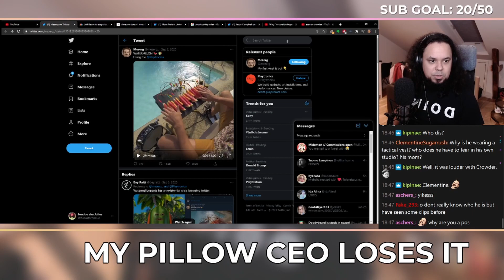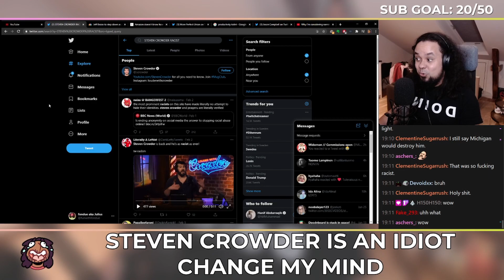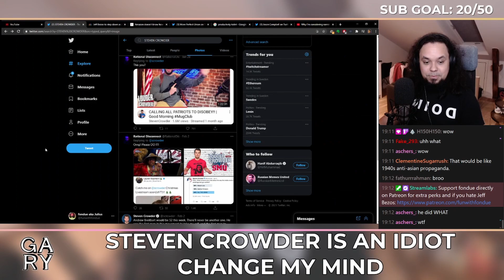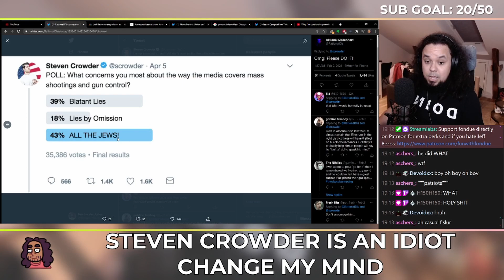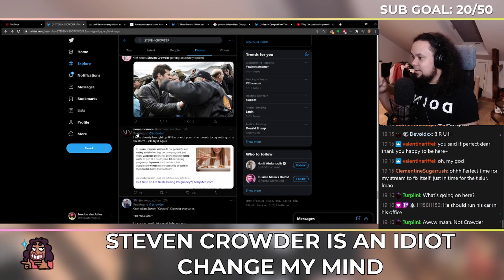Crowder wants to get into POLITICS?! - Maybe he shouldn't...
Steven Crowder recently said that he has considered running for office. Crowder wants to get into politics?! This is a very very bad idea because he has no idea what he talks about on a daily basis and he has done some horrible stuff in the past.

This is clearly shown in the very same clip where he says he wants to run for office. He falsely portrays Trump as a misunderstood and persecuted character and defends all his positions including transphobia. Also in the past he has been incredibly racist, sexist, transphobic, and big proponent of rape culture. I think he would be a horrible choice for office.

Maybe he shouldn't...

I stream on Twitch every Monday, Wednesday, and Friday at 6PM CET!